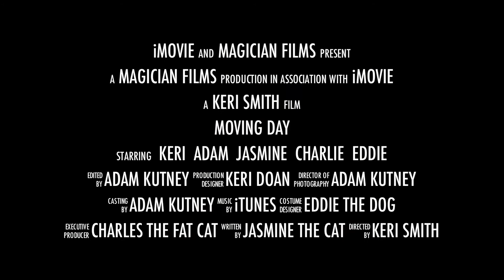Moving Day 2012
Cross canada move from barrie ON to Victoria BC